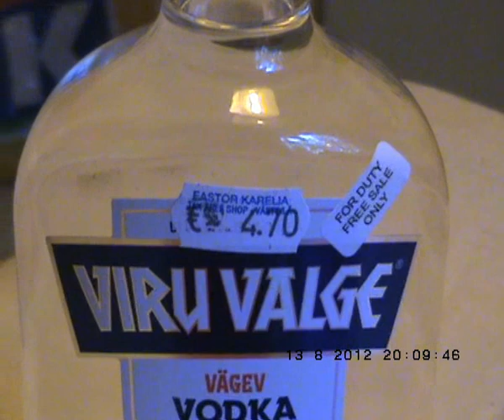tyttösytkärivideo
Venäjän tuomisia sain... Kiitokset siis lahjoituksista eräälle hlölle :)